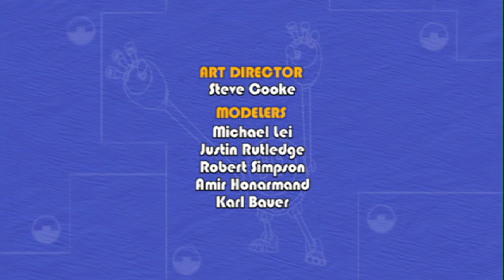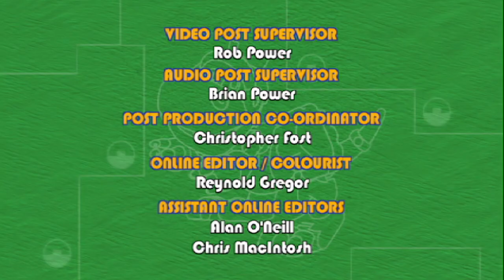Animal Mechanicals 101 🐸 🤖 Turbo Bean Trouble 🐸 🤖 Cartoons for Children